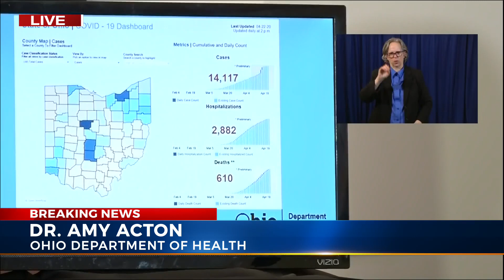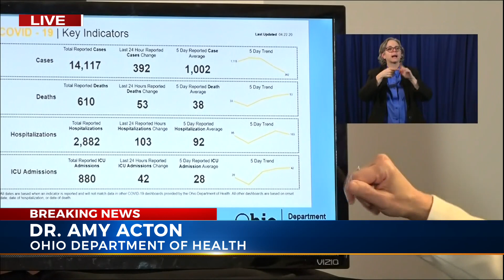Dr. Acton: Update on the number of COVID-19 cases in Ohio for 04/22/2020